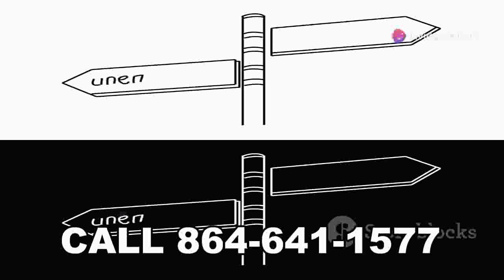💰 How Anyone Can Make Money From Home Without Talking To People 🧑‍💼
Make money from home without talking to people -  🌟 Make Money From Home Without Talking To People 💸

Are you tired of dealing with people and looking for a way to earn money from the comfort of your own home? Discover how you can Make Money From Home Without Talking To People using simple and effective methods. Whether you're a beginner or an experienced entrepreneur, this video will guide you through the best strategies to achieve financial freedom without the hassle of constant communication.

In this video, you'll learn:

📈 Proven methods to make money online
💡 Tips and tricks to maximize your earnings
🚀 Step-by-step guide to get started today

Don't miss out on this opportunity to change your life!

🔔 Call to Action:

In the body of the email, choose which level you want to join at either the $250 Level, $500 Level, or the $1000 Level.

🌟 Make Money From Home Without Talking To People! 💸
🏡 How To Make Money From Home Without Talking To People 💻
💰 Make Money From Home Without Talking To People – Easy Steps! 📈
📲 Make Money From Home Without Talking To People – Start Now! 🚀
💵 Discover How To Make Money From Home Without Talking To People 💼
🔥 Make Money From Home Without Talking To People – Ultimate Guide! 📚
📊 Proven Ways To Make Money From Home Without Talking To People 💎
✨ Top 10 Ways To Make Money From Home Without Talking To People 🏆
🌐 Make Money From Home Without Talking To People – Best Tips! 📌
💡 Genius Ways To Make Money From Home Without Talking To People 💡
🚀 Make Money From Home Without Talking To People – Quick Start! 🏃‍♂️
🏠 Easy Ways To Make Money From Home Without Talking To People 🎯
💸 Make Money From Home Without Talking To People – 100% Legit! ✔️
📈 Make Money From Home Without Talking To People – Step By Step 📑
💼 How I Make Money From Home Without Talking To People – My Story! 📖
🌟 Secrets To Make Money From Home Without Talking To People 🗝️
🚀 Fastest Way To Make Money From Home Without Talking To People 🏎️
🏡 Make Money From Home Without Talking To People – Beginner's Guide 📘
📲 Make Money From Home Without Talking To People – Start Today! 🗓️
🏠 Make Money From Home Without Talking To People – No Experience Needed! 💪
💡 Innovative Ways To Make Money From Home Without Talking To People 🧠
📈 Top Strategies To Make Money From Home Without Talking To People 📊
🔥 Make Money From Home Without Talking To People – Expert Advice! 🎓
🌟 Make Money From Home Without Talking To People – No Skills Required! 🛠️
💼 Make Money From Home Without Talking To People – Work From Anywhere! 🌍
🏡 Passive Income: Make Money From Home Without Talking To People 💤
📲 Make Money From Home Without Talking To People – Get Started Now! 🏁
💰 Simple Ways To Make Money From Home Without Talking To People 📝
🏠 Make Money From Home Without Talking To People – Your Ultimate Guide! 📖
🌟 Make Money From Home Without Talking To People – Effortless Ways! 💤
💡 Brilliant Ideas To Make Money From Home Without Talking To People 💡
🚀 Start Making Money From Home Without Talking To People Today! 🗓️
💸 Make Money From Home Without Talking To People – Learn How! 📚
📊 Make Money From Home Without Talking To People – Top 5 Methods! 🏅
🔥 Easy Methods To Make Money From Home Without Talking To People 💻
🌟 How To Make Money From Home Without Talking To People – Full Guide! 📑
💼 Start To Make Money From Home Without Talking To People – Proven! ✔️
🏠 Make Money From Home Without Talking To People – My Success Story! 📖
📈 Make Money From Home Without Talking To People – No Talking Needed! 🙊
💡 Make Money From Home Without Talking To People – Creative Ways! 🎨
🚀 Make Money From Home Without Talking To People – Super Fast! ⚡
🏡 Best Ways To Make Money From Home Without Talking To People 🎯
💰 Learn To Make Money From Home Without Talking To People 🧑‍🏫
📊 How To Make Money From Home Without Talking To People – Best Tips! 📌
🌟 Make Money From Home Without Talking To People – Quick Guide! 📑
💼 How To Make Money From Home Without Talking To People – Easy Steps! 🛠️
📈 Make Money From Home Without Talking To People – No Investment! 🆓
💡 Make Money From Home Without Talking To People – Smart Ways! 🧠